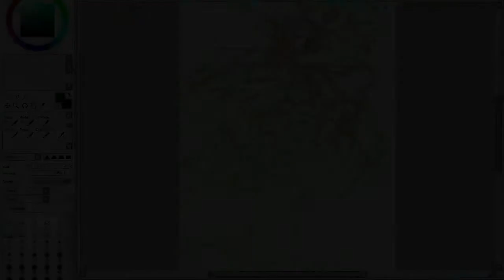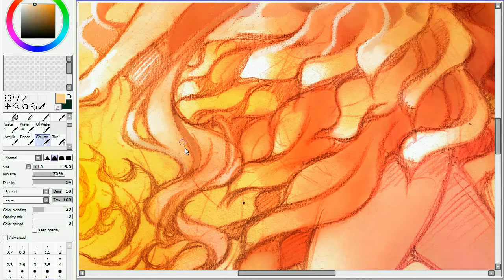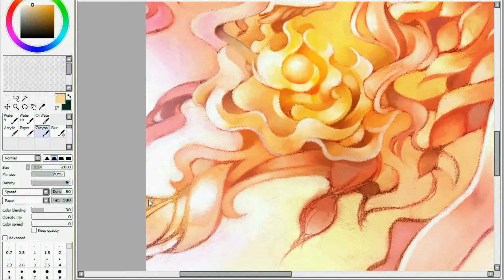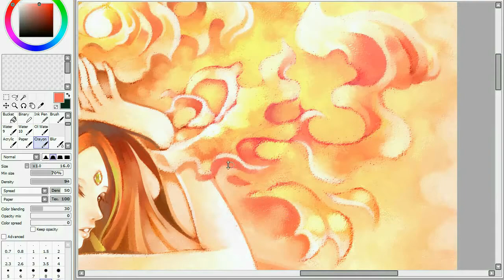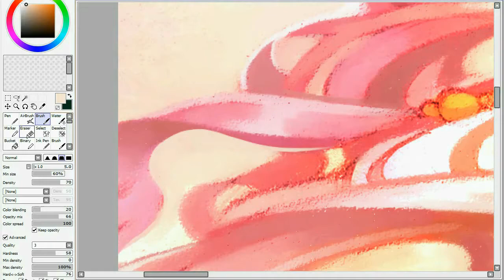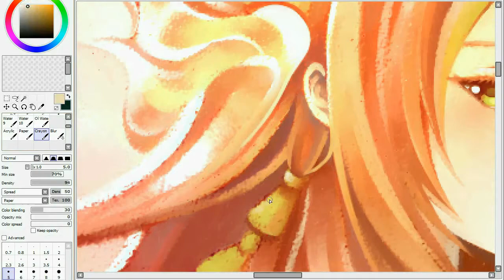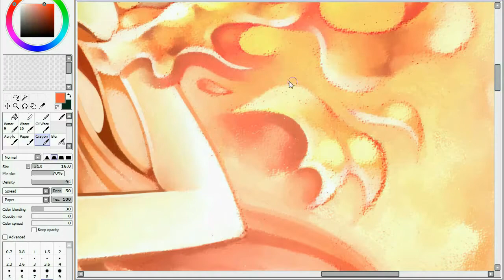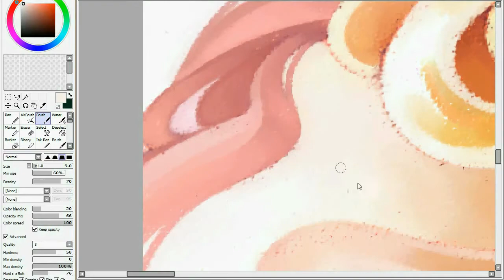The Spirit of Fire - Digital Painting Process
Art Program - SAI